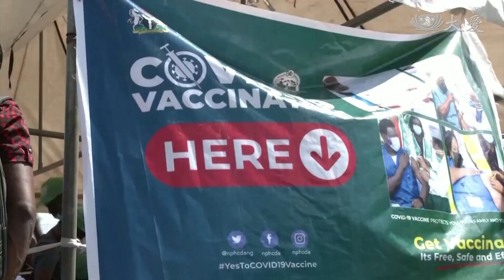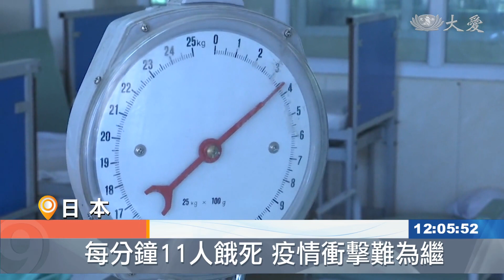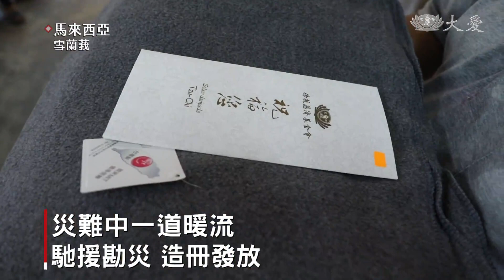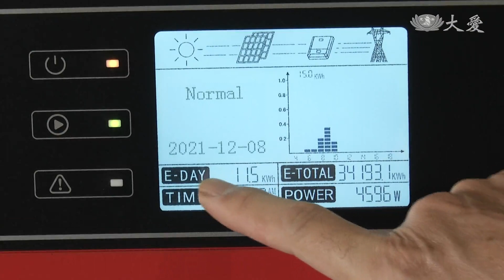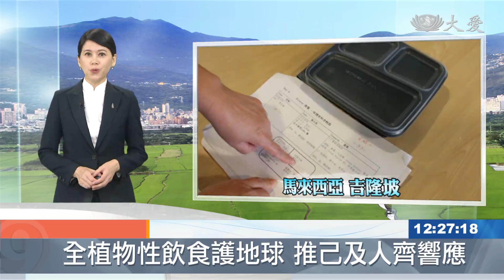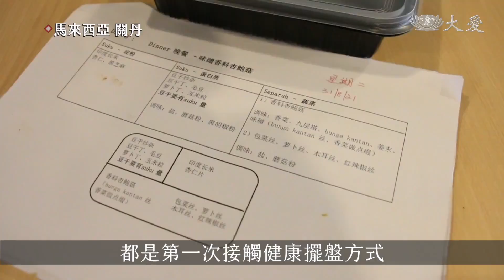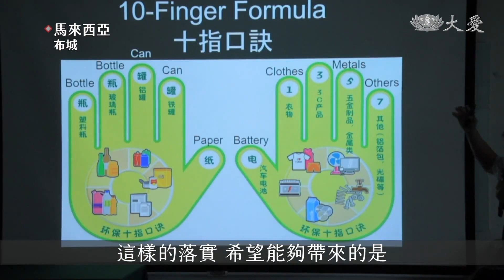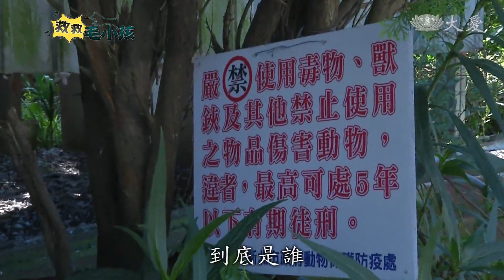大愛新聞 2021-12-08 1200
00:00 - 新聞片頭 00:28 - 瓦斯罐丟垃圾車 擠壓碰撞冒火花
01:58 - [國際] 肯亞暴雨釀洪患 大巴涉水遭滅頂23人亡
02:39 - [國際] 蒲隆地監獄大火 38喪命60人傷
03:52 - [國際] COVAX配送AZ疫苗 百萬劑過期報廢
04:56 - [國際] 東京營養峰會：全球飢餓人口逾9.5億
05:57 - [國際] 俄入侵烏克蘭? 拜登普亭視訊會談
06:38 - [國際] 72年來最大降雪 俄羅斯銀白世界
08:19 - 街友之家送物資 誠之情誼賀耶誕
10:42 - 基督城助學金發放 祝福"疫"如往昔
12:17 - 馬來半島進入雨季 洪水氾濫勘災發放
14:31 - 兩年前那場大雨 土石流埋村毀屋
16:11 - 台灣向前走 智慧能源知識充電L
18:07 - 地球愈來愈熱！ 屋頂種電一舉兩得？
20:08 - 冬天乾冷易搔癢 塗抹乳液減緩症狀
22:50 - 學生錄製多語導覽 看見彌陀之美
24:18 - 特教運動會！每一步都是驕傲
27:40 - 健康挑戰21天！見證蔬醒的力量
30:15 - 全球吹起環保風 馬來西亞企業響應
35:02 - 遏止虐殺毛孩 呼籲設立「動保警察」
40:00 - [國際] 麥哲倫企鵝棲地 居民開路破壞巢穴
41:46 - 先天肌肉失養症 大學生活新扉頁